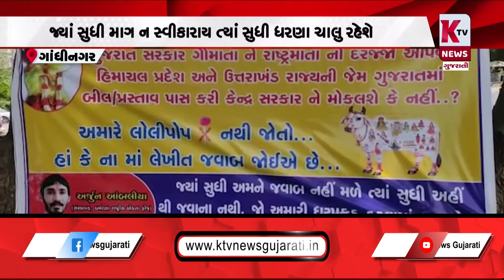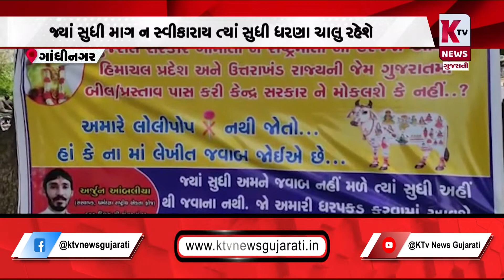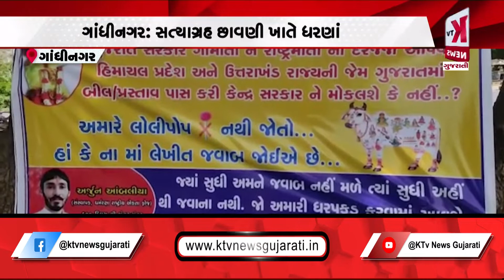ગાંધીનગર: ગાય માતાને રાષ્ટ્ર માતા જાહેર કરવા ગૌ ભકતોની ધરણાં